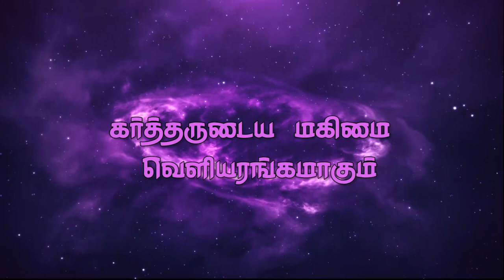"கர்த்தருடைய மகிமை வெளியரங்கமாகும்" (HD) Nov 20th 2019 Today's Promise with Bro.D.Jestin (DD2016)